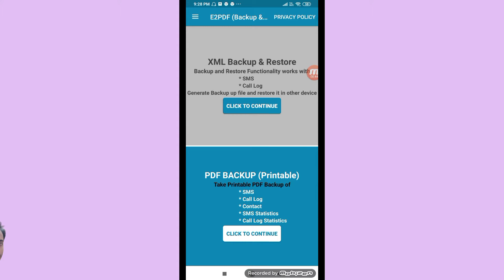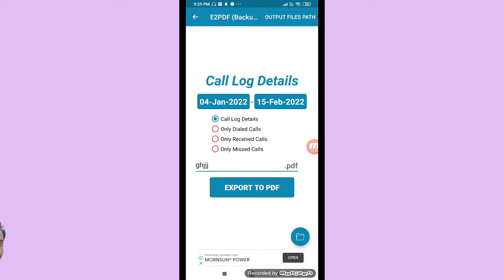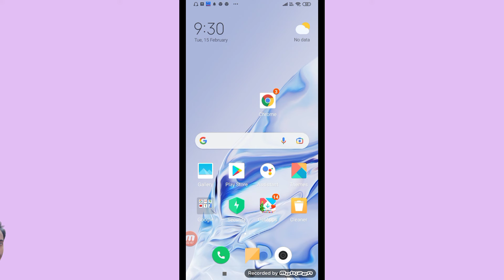2 साल पहले डिलीट मोबाइल नंबर कैसे निकालें delete mobile number kaise nikale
आयुष्मान कार्ड लिस्ट में नाम कैसे चेक करें

डिलीट मोबाइल नंबर कैसे निकालें

डिलीट हो गया मोबाइल नंबर कैसे निकाले

1 साल पहले डिलीट मोबाइल नंबर निकालो

delete huye mobile number wapas kaise laye

delete number ko wapas kaise laye

delete mobile number wapas kaise laye

delete call history kaise nikale

delete contact wapas kaise laye

delete hui call history ko wapas kaise laye

delete mobile number kaise nikale

mobile se delete number kaise nikale

mobile me save kiye number delete ho gaye wapas kaise laye

delete hui call history kaise dekhe